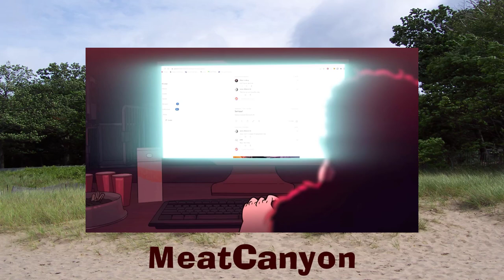MeatCanyon Teaser 20230304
This channel has no monetization.
Visit MeatCanyon